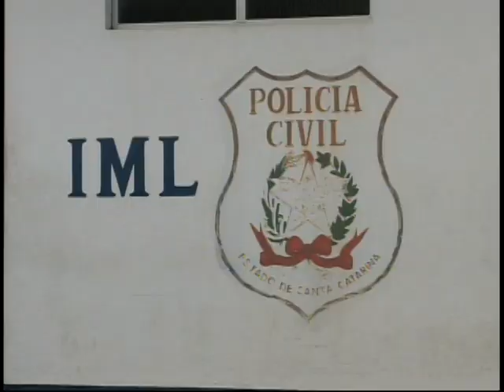Corpo é Encontrado no Rio Tubarão | Unisul Tv | 2011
O corpo de um homem foi encontrado nessa manhã (14.06), às margens do Rio Tubarão.